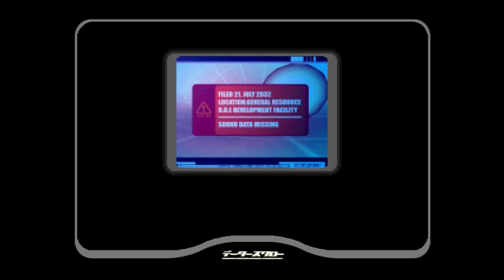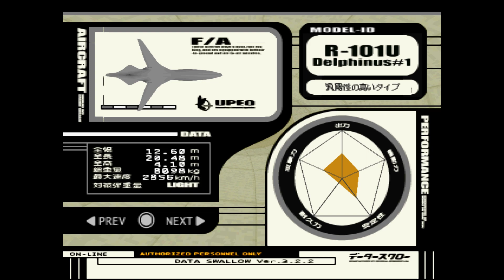Ace Combat 3 : Electrosphere | Cynthia Ouroburos Route | Gameplay #57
EP07. No Clearance → Follow Rena